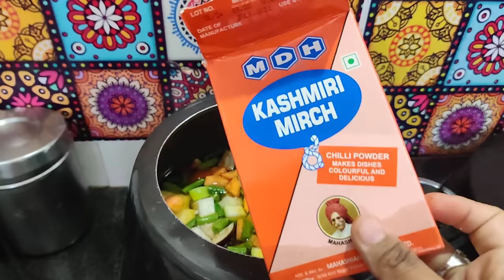vlog Mai is trah se bnati hu sambar😍|| Shadi bekar hoti hai???